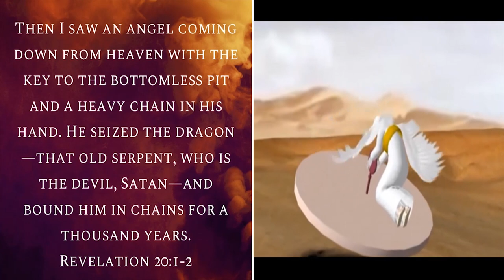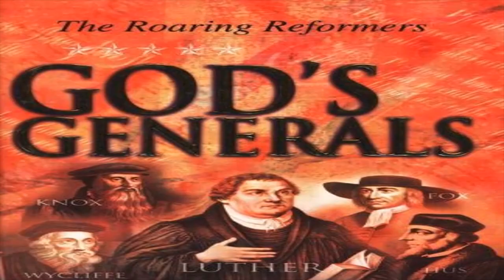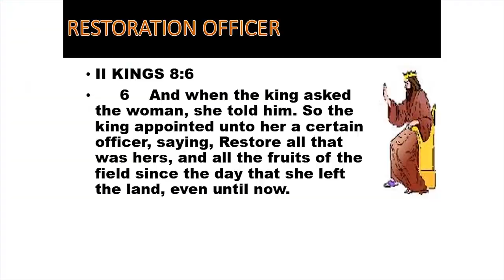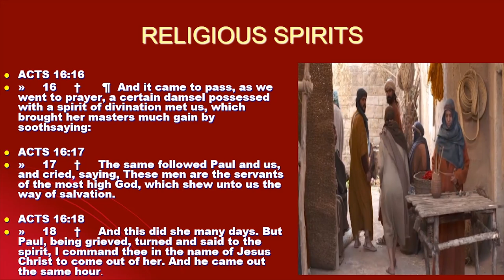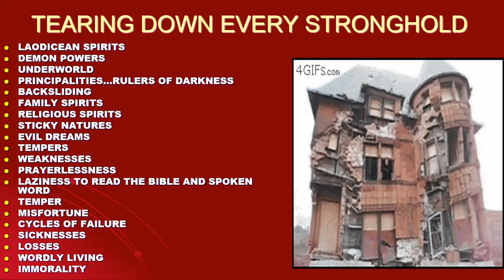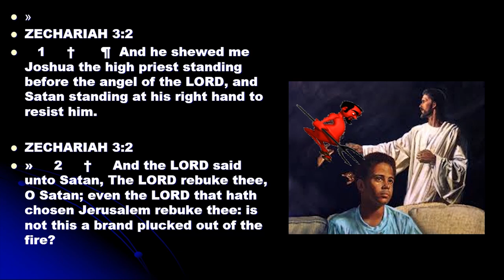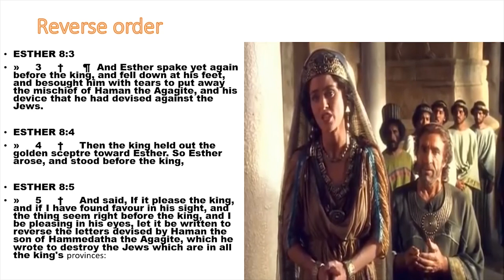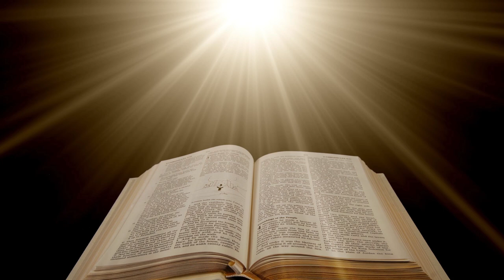Suing the devil...Rev. Dr. N. Ngwenya (Recorded Live @ Fairbridge Police)